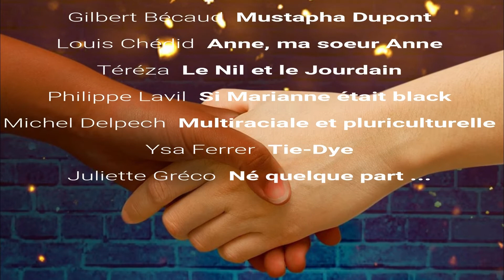Enfants de tous pays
2 CD Marianne Mélodie pour soutenir la LICRA, Ligue Internationale contre le racisme et l'antisémitisme